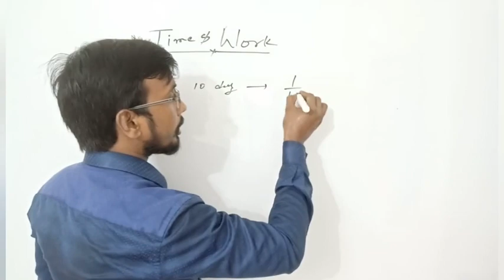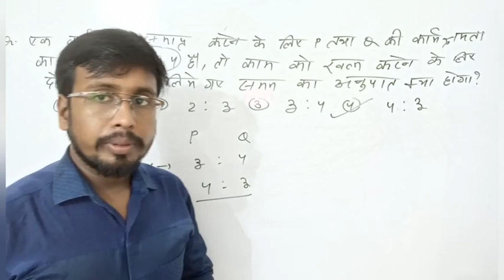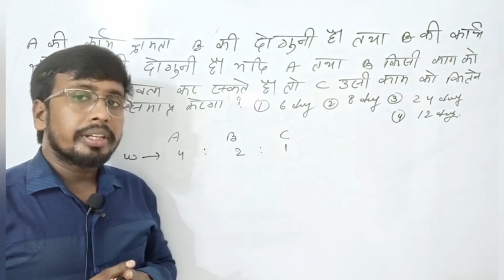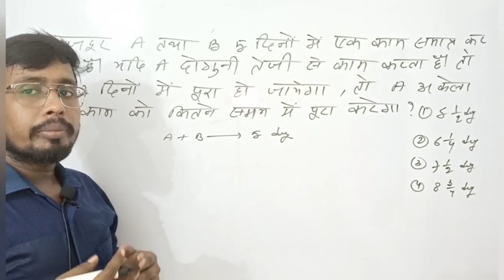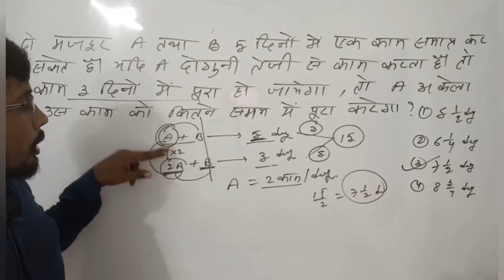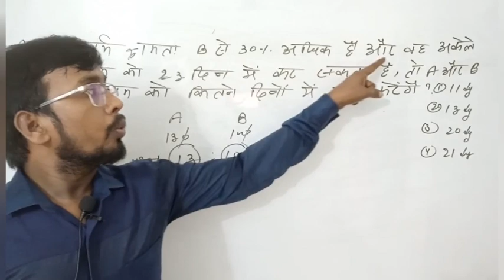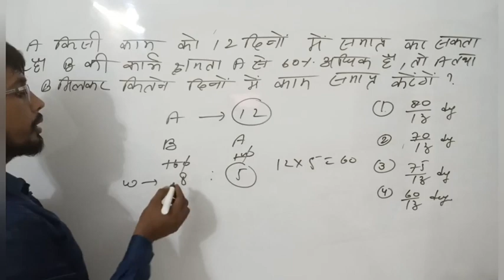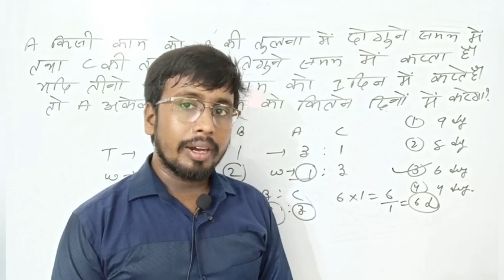Time_and_Work_काम_और_समय_SSC_Railway_NTPC_Group_D_ANIMESH_CLASSES_BANKA_By_Animesh_Sir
WELCOME TO ANIMESH CLASSES BANKA
 ANIMESH CLASSES BANKA में आप सभी देशवासियों को नमस्कार
Teaching by- 1. Mr.Animesh Kumar 2.Mr.Bikash Kumar Gaurav 3.Miss.Damini Kumari 4.Mr.MANISH SHARMA 5.ASHISH KUMAR

DIGITAL HEAD - VICKY KAJLA
VIDEO MIXING - NITISH RAJ
MANAGE BY - SATYAM SHIVANGI
                                          👉WELCOME TO👈
                               ANIMESH CLASSES BANKA

RRB NTPC 100% SUCCESS ।।RRB NTPC PREPARE 2020 NTPC STRATEGY 2020 । RRB NTPC PAPER 2020 //BSA RRB NTPC 100 PERCENT SUCCESS RRB NTPC.
JOIN ON TELEGRAM (FOR JOB)@animesh45
Join on telegram (for study)
MATH, REASONING FOR-BANK/S.S.C/RAILWAY,OTHER EXAM
Chapter wise science all videos

RRB NTPC#RRB NTPC#RRB NTPC#Bank SSC railway NTPC#Bank SSC railway NTPC#Bank SSC railway NTPC#Bank SSC railway NTPC#number system LCM HCF#cube and cuboid#mathematics#reasoning#current affairs#Animeshclasses banka
Figure counting#figure counting#dice#ranking test of reasoning#basic English#ratio and Proportion#LCM and HCF#HCF#LCM#squire and cube#cube square#cube root
RRB NTPC SI BANK SSC PO NTPC RAILWAY NTPC BIHAR POLICE#DAROGA#SUB INSPECTOR#GOODS GUARD#INDIAN NAVY#ARMY#BSF#CISF#MBA air force#Navy etc.

WELL COME TO ANIMESH CLASSES BANKA

ANIMESH CLASSES BANKA
Animesh classes banka
ANIMESH Classes Banka
Animesh Classes Banka
Animesh Classes Banka
Animesh sir banka
Animesh sir
ANIMESH SIR
ANIMESH sir
Animesh sir banka
Animesh Kumar
Animesh Kumar

    नौकरी करेगी आपकी तलाश
                            एक बार ज्वाइन करके देखिए अनिमेष क्लास